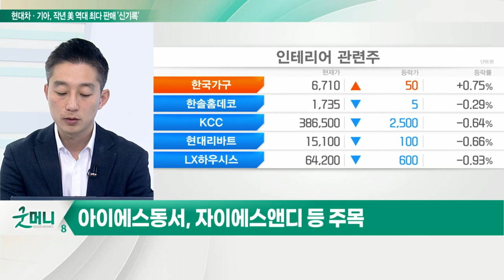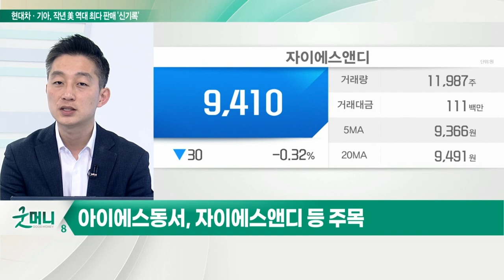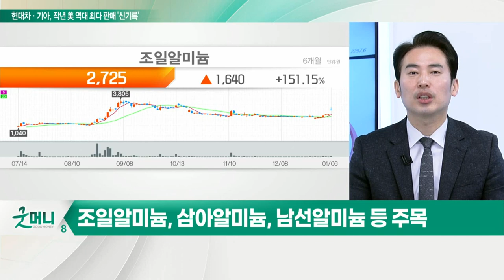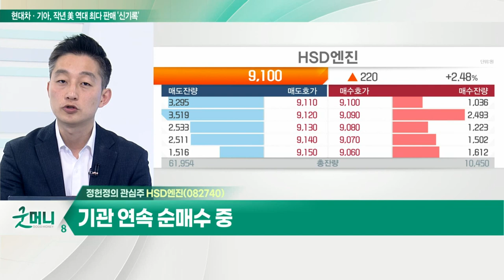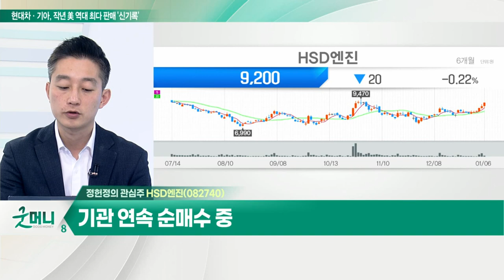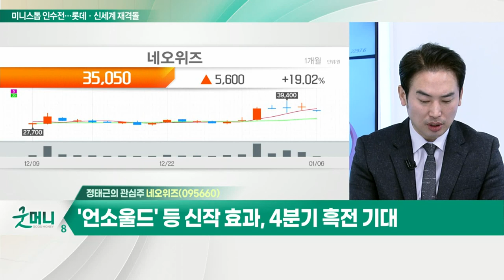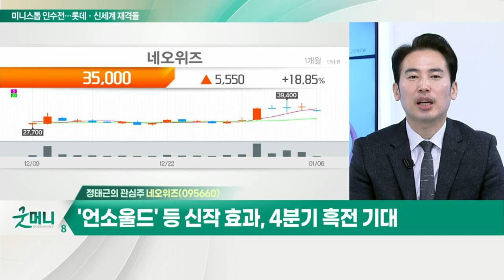HSD엔진... 조선주 부정적 VS 조선 기자재 긍정적 / 네오위즈... '고양이와 스프' 글로벌 누적 다운로드 1000만 돌파_개장 관심주 (20220106)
Q. 인테리어 관련주, 업황 호조 속 고성장 지속?
- 인테리어·리모델링 시장 고성장 지속
- 아이에스동서, 자이에스앤디 등 주목
- 인테리어 관련주, 실적 성장 및 영업이익률 상승 전망

Q. 알루미늄 관련주, 주가 상승… 가격 상승 수혜?
- 모건스탠리, 전기료 상승으로 생산량 감소 우려
- 조일알미늄, 삼아알미늄, 남선알미늄 등 주목

- 조선주 부정적 VS 조선 기자재 긍정적
- 2분기부터 흑자전환 전망
- 기관 연속 순매수 중

- '고양이와 스프' 글로벌 누적 다운로드 1000만 돌파
- 자체 블록체인 플랫폼 '네오핀' 기반 P2E 게임 출시 예정
- '언소울드' 등 신작 효과, 4분기 흑전 기대